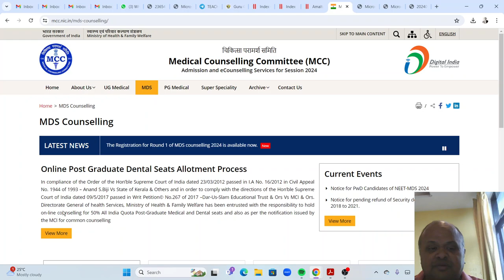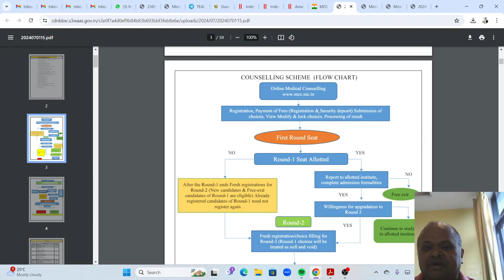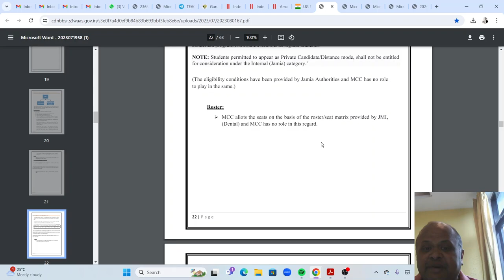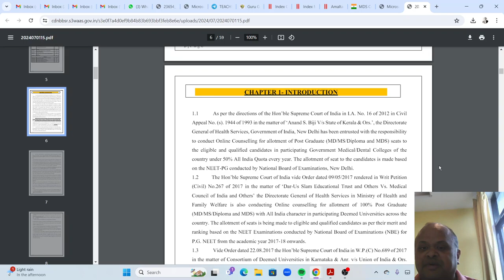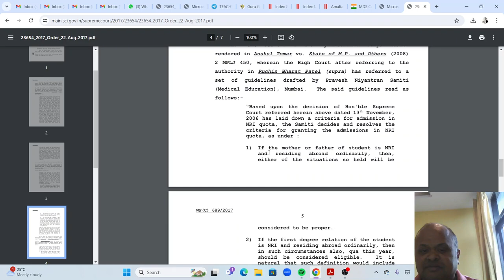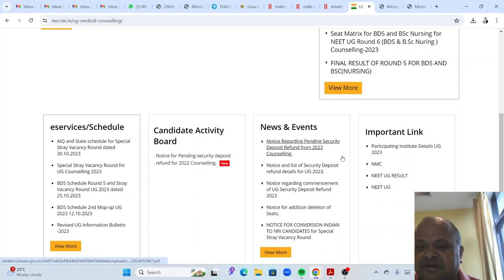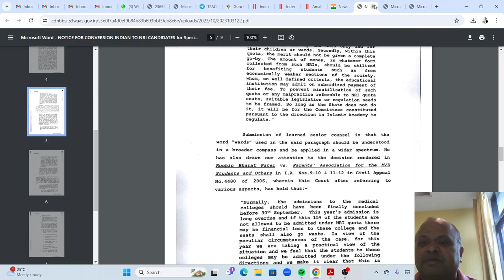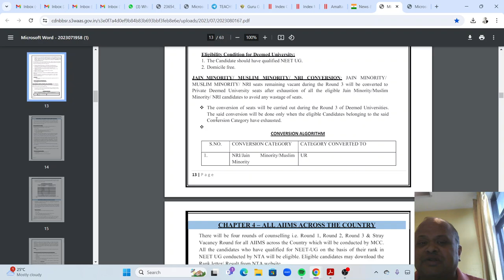MBBS India Admissions 2024!MDS MCC counselling started!उसके example से समझें!NRI seats का Rule also